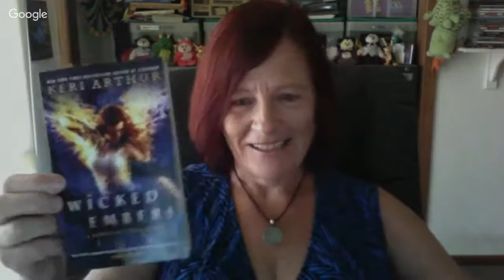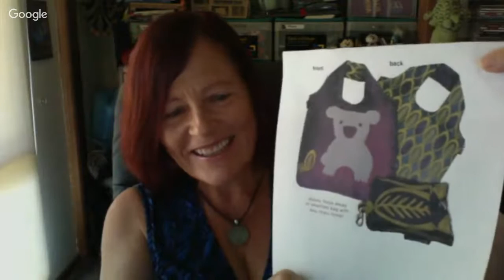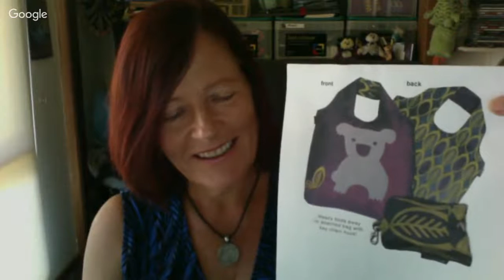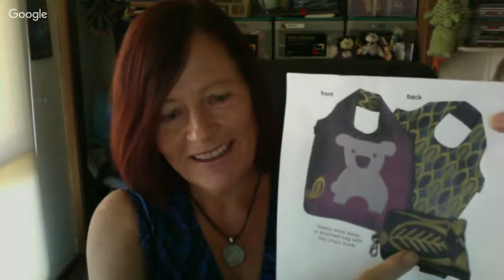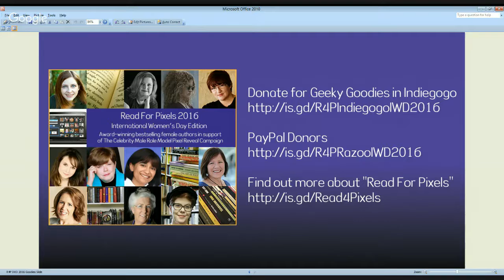Read For Pixels 2016 (IWD Edition): Keri Arthur Reading+Q&A Session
The Pixel Project proudly presents our live "Read For Pixels" Google Hangout with Keri Arthur, the bestselling author of the DARK ANGELS series.

Ms. Arthur will be reading from one of her books, and talking about her support for stopping violence against women and girls, as well as answering questions from fans.

She has also donated some very cool and exclusive goodies to the Read For Pixels 2016 (International Women's Day Edition) fundraiser.

More details on how to donate to the campaign to get your hands on the exclusive Keri Arthur perks and more gloriously geeky goodies are coming on March 4th 2016.

The inaugural “Read For Pixels” 2015 (International Women's Day Edition) Google Hangout series features live Google Hangout Readings with award-winning bestselling female authors in support of the Celebrity Male Role Model Pixel Reveal campaign which aims to raise US$1 million in aid of The Pixel Project and the National Coalition Against Domestic Violence